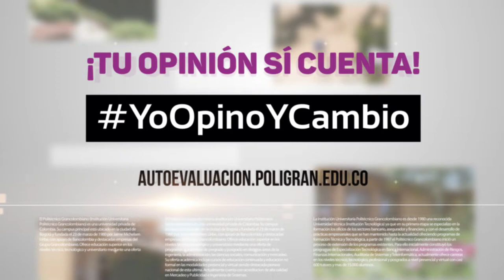Sigue aportando con la Autoevaluación. Opina y Gánate un Ipad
Tú lo pediste y ahora el Poli está cambiando para darte un mejor campus. Dinos ¿cómo podemos mejorar? Opina en el proceso de Autoevaluación del Politécnico Grancolombiano y gana un IPad.